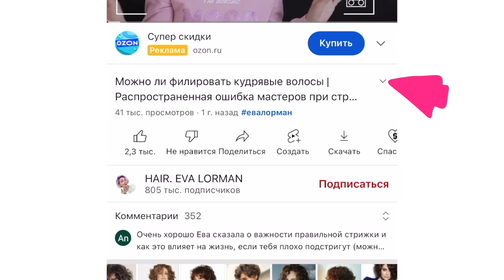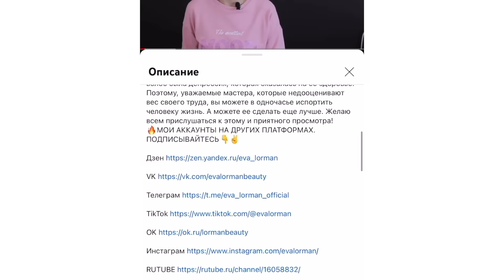Я стригу себе Боб Каре пошагово | Как сделать стрижку Боб самой себе Ева Лорман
Как сделать себе стрижки Боб Каре я показываю в этом видео. Эта стрижка называется Лайт Боб Каре. А так же Лайт Боб Каре можно практиковать на клиентах.